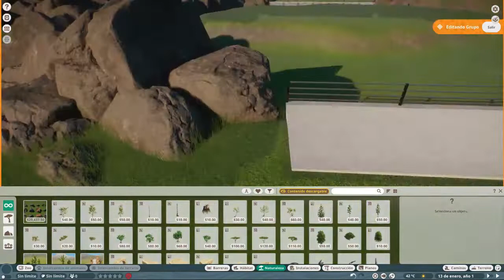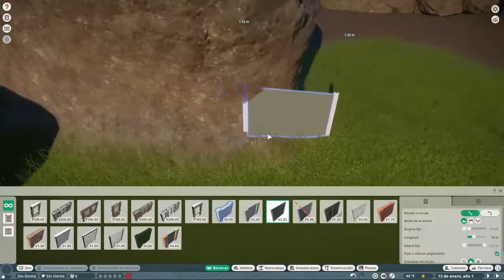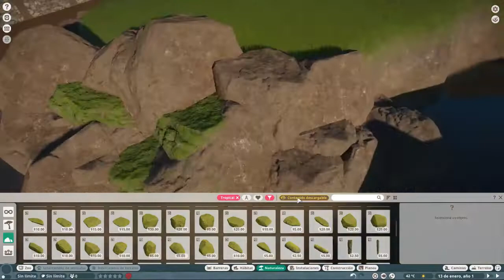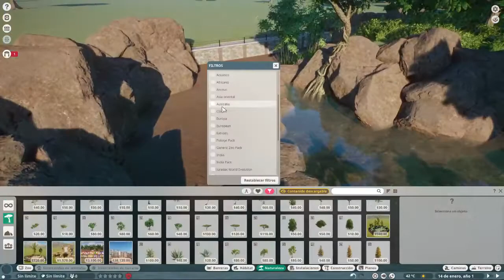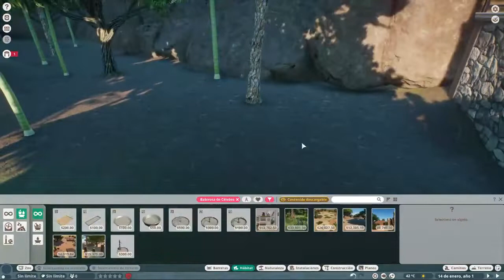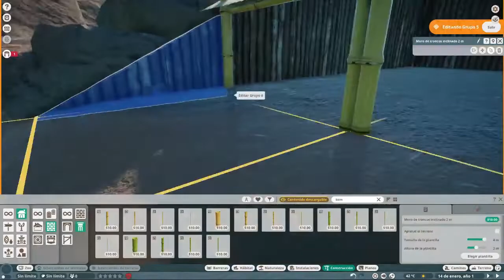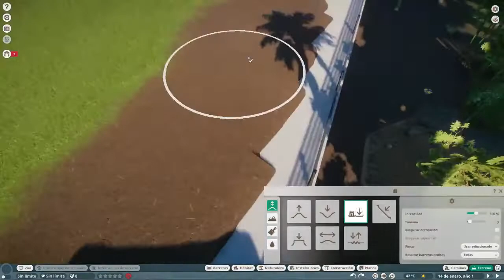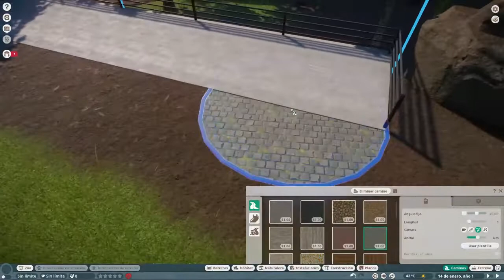Babirusa Speed Build - Planet Zoo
Speed Build de hábitad de babirusas de sulawesi en Planet Zoo.
Aquí pueden encontrar los links de descarga de los mods utilizados para el video: